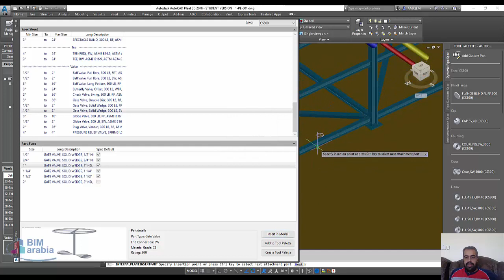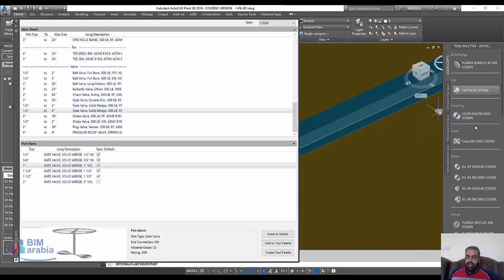Autocad plant 3D spec viewer